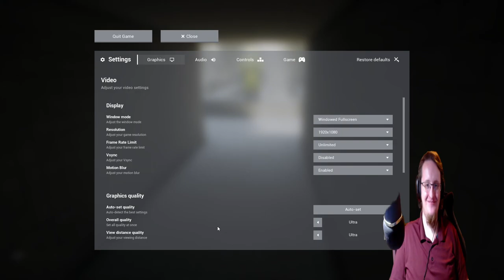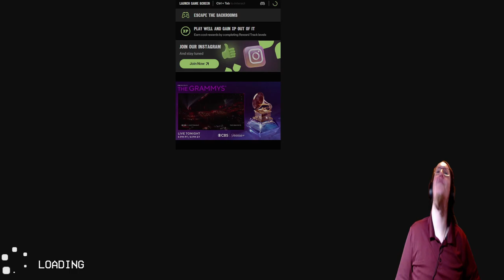Surviving Pool Room in Yokai Hotel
In this video, join @TheJAYM @scaredyjew @willbotch and myself as we dive into the chilling world of the backrooms. Together, we navigate through the treacherous floors of The Courtyard of Windows and The Dark Poolrooms, facing various challenges and dangers along the way. In The Courtyard of Windows, we encounter obstacles such as turning Valvues to manipulate water levels and unlock doors by locating TVs. However, we must also beware of the Hydrolitis Plague, A Clump, Windows, and Aranea Membri that lurk within these eerie surroundings. Level 188 presents a modern hotel-like atmosphere, adorned with grey decor and a myriad of furnishings. As we venture deeper into the floor, we find ourselves in a waiting area with distinct windows labeled A, B, and C, leading to the mysterious second floor courtyard. Descending into Level 37.2, also known as The Dark Poolrooms, we are met with a sinister and ominous environment compared to its predecessor. This Sub-Level of the larger Level 37 presents even greater challenges and risks to overcome. Join us on this thrilling journey through the backrooms as we explore Level 188 and Level 37.2 with anticipation and caution. Will we emerge unscathed, or will the shadows claim us? Watch now to find out!
✍ Creator✍ /🎮Game🎮 Love:
🔴Live Streams Happening🔴
(Coming Soon)
🎞️Edited by: Sixlink & Satsuma Studios🎞️
👨🏼‍💻Creator Codes👨🏼‍💻
Epic Store: Sixlink
💡Topics💡